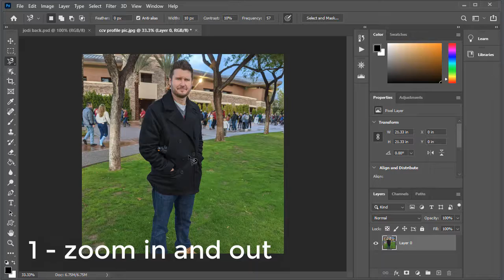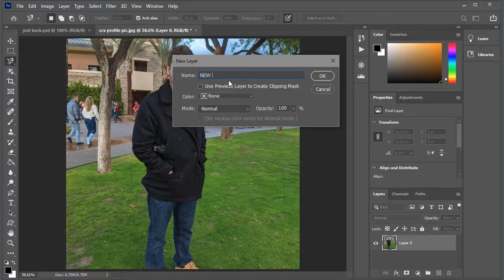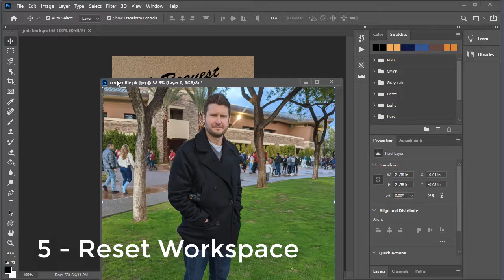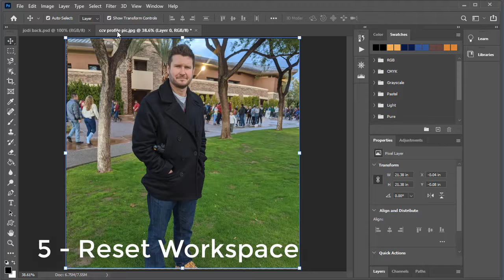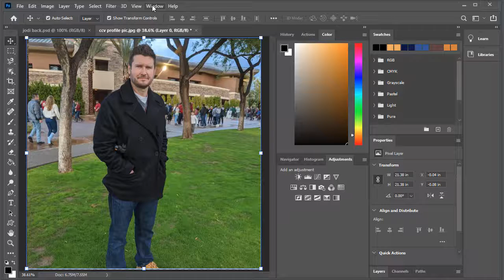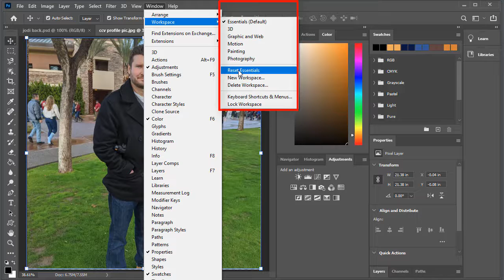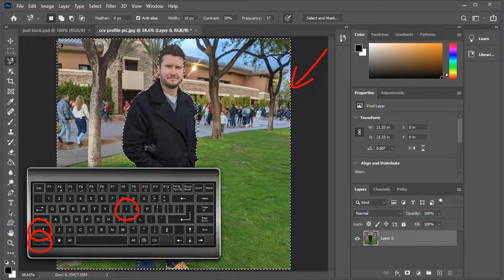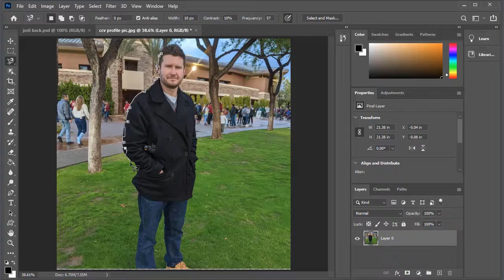8 Must-have Photoshop Tools For Editing Photos Like A Pro!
Happy Holidays. Get your "I want it all bundle" tools, plugins, and presets for Adobe Premiere and After Effects for a one time purchase of $149.

Photoshop tools for photo editing. I believe these to be the 8 most efficient Adobe Photoshop Tools and Shortcuts.
I use these Photoshop tools every-time I am in the program.

1. zoom in and out = Control + + or - or 0 (fit to screen)

2. new layer = shift + control + N

3. resize while constraining proportions = shift while dragging corner of transform control. (latest Ps should be default now though)

4. layer styles = double click on layer

5. Workspace = window - workspace - essentials (default)

6.  Deselect running ants = Control + D

7.  Delete selection and inverse = control + shift + I

8. Backspace from lasso tool or pen tool